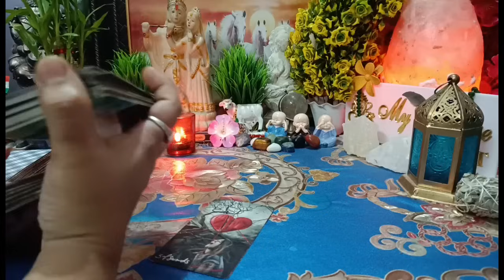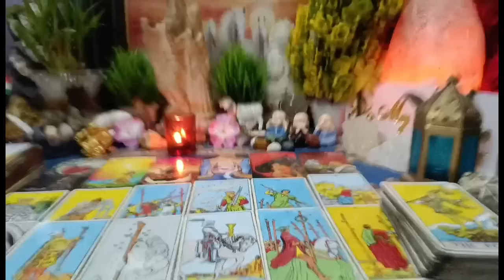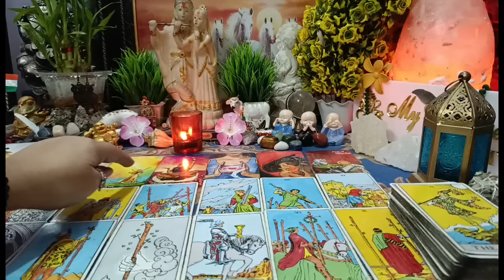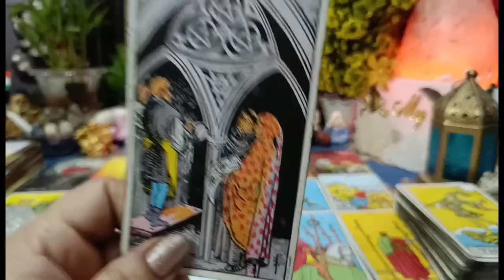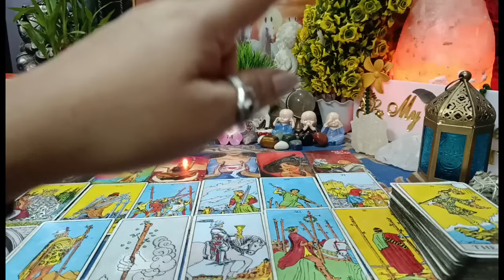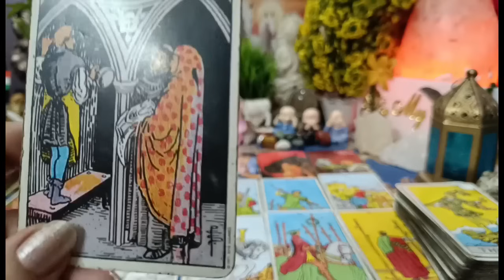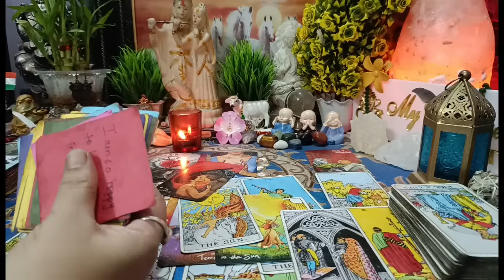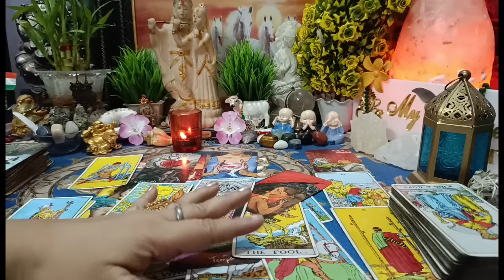[Collective] आज रात!❤🤯क्या चल रहा है उनके दिल और दिमाग में आपके लिए? Current Feelings